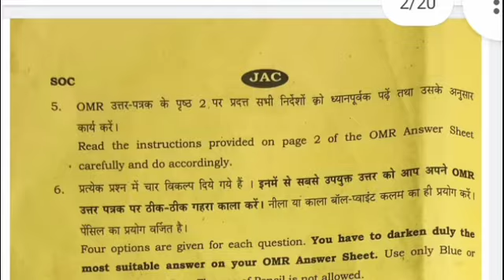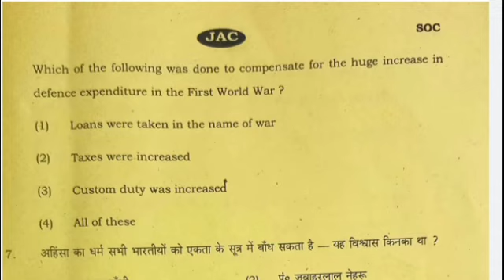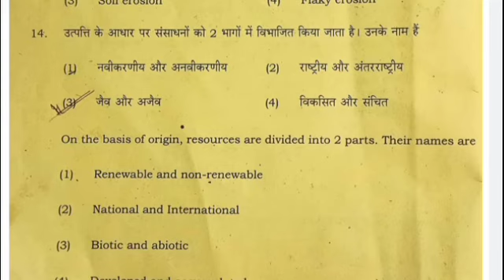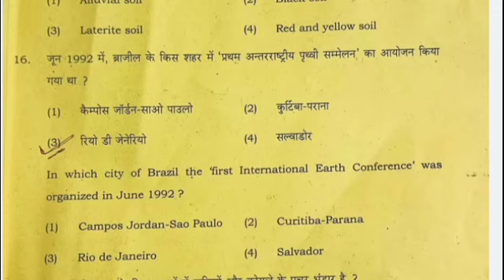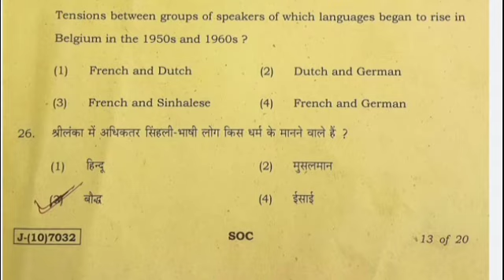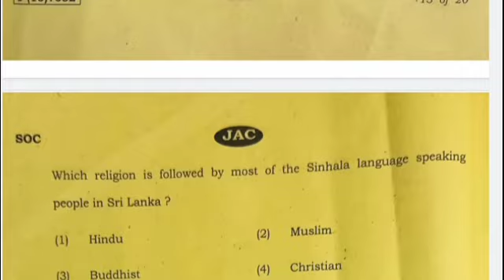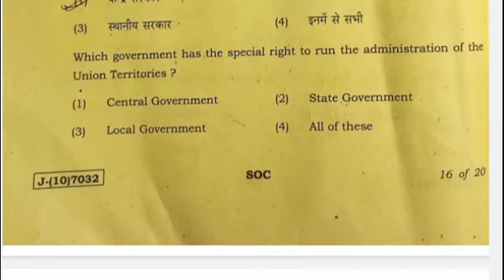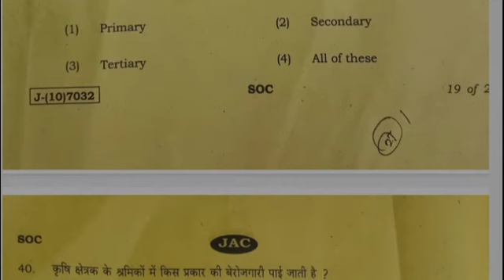Social Science 10th Class Question Answer । 10th Social Science Important Questions 2023